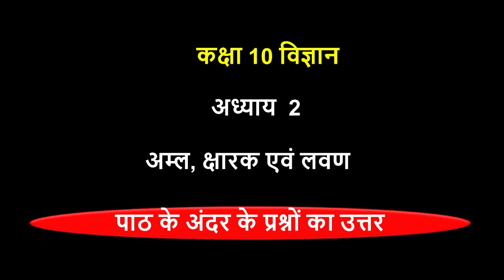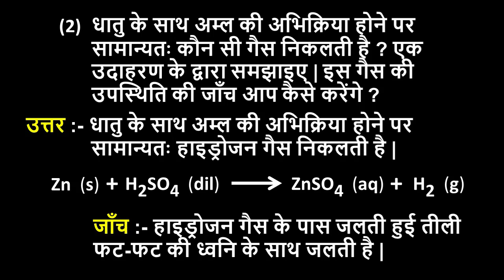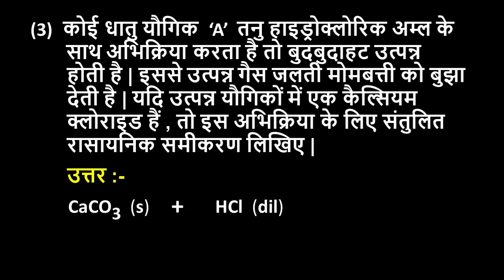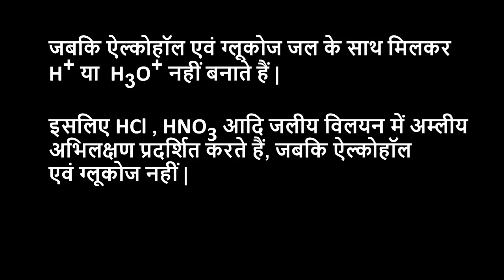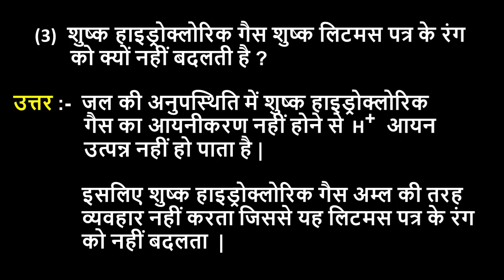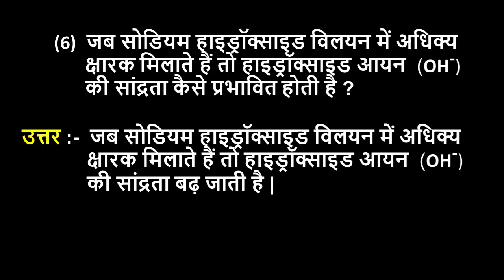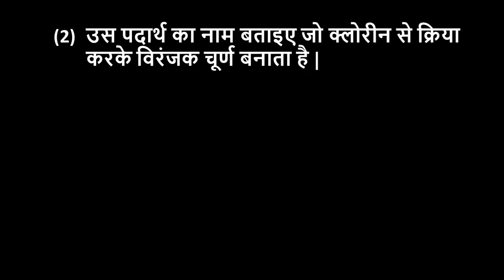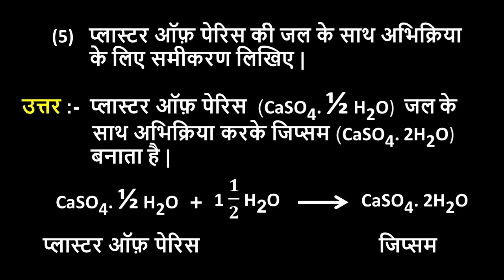Class 10 science chapter 2 question answer | Chemistry class 10 chapter 2 questions answers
Class 10 science chapter 2 question answer in hindi medium will be discussed in this video. This video provides ncert solutions for class 10 science chapter 2 in hindi medium. This video is related to the chapter "Acids bases and salts class 10" of 10th science book. This video is very helpful for the basic kowledge of chemistry class 10 chapter 2. All the questions provided within the contents of the chapter 2 of the ncert textbook of 10th science have been answered.